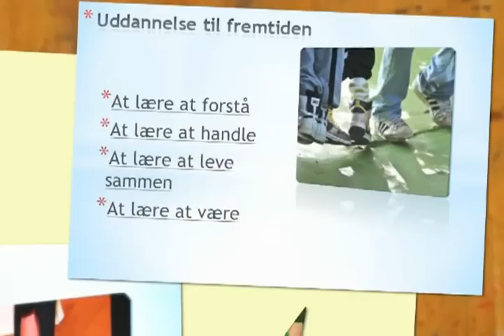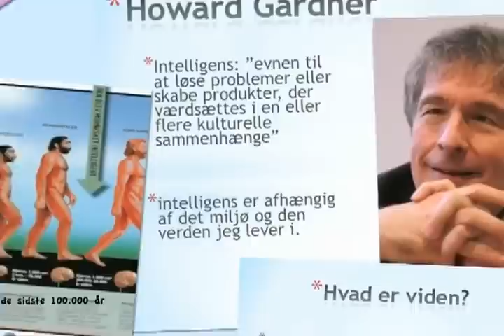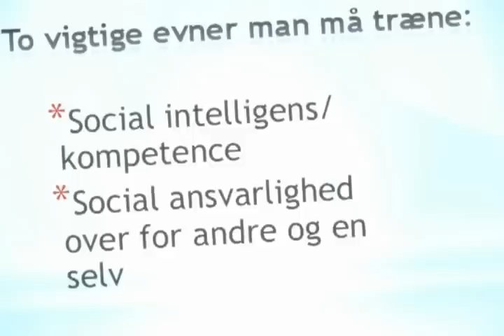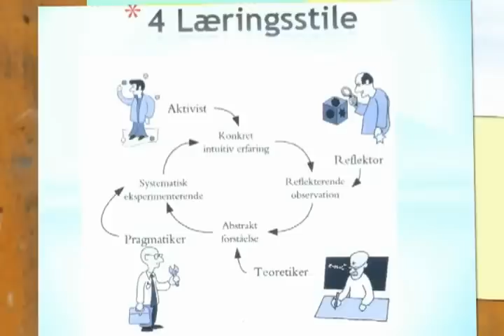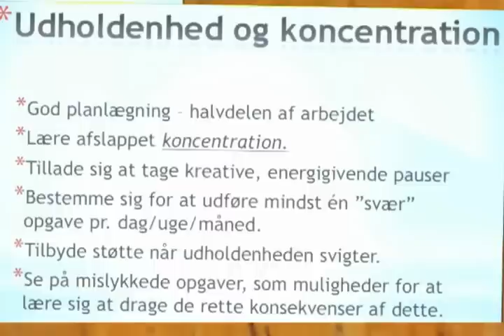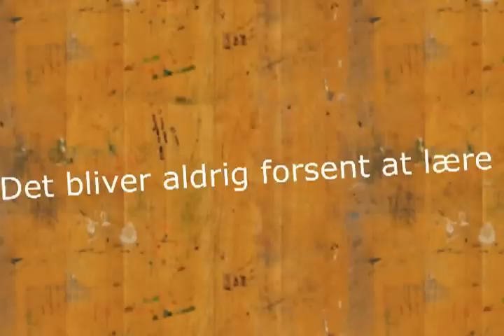En film om læring og undervisning på Hørby Ungdomsskole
På Hørby Ungdomsskole arbejder vi ud fra en pædagogisk grundtanke om livslang læring.
Vi udarbejder en evneprofil ud fra tankerne om De Mange Intelligenser. Vores pædagogik tager udgangspunkt i elevernes styrkesider og omsættes i hverdagen gennem arbejdet med den enkelters læringsstile.
På den måde bliver det lettere for den enkelte elev at finde frem til hvordan han eller hun lærer bedst, hvordan han eller hun bedst tilegner sig ny viden.